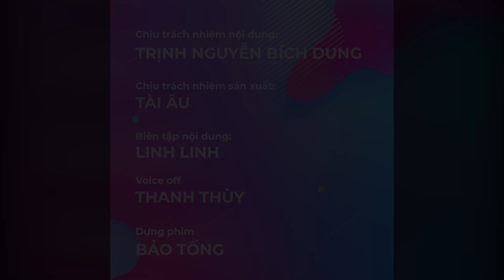Lý Hải bị mẹ già quên mặt sau tháng rưỡi quay phim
Hãy theo dõi Yan trên:
✔️Youtube Yan News :